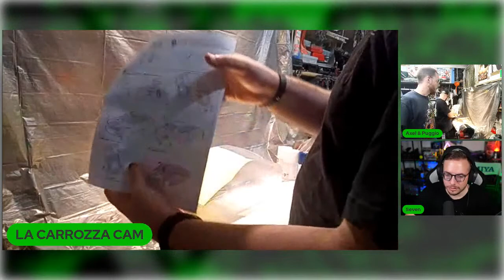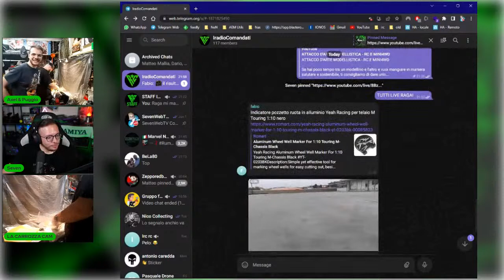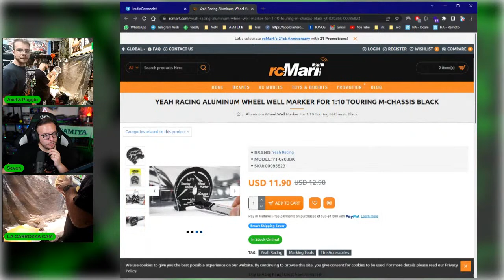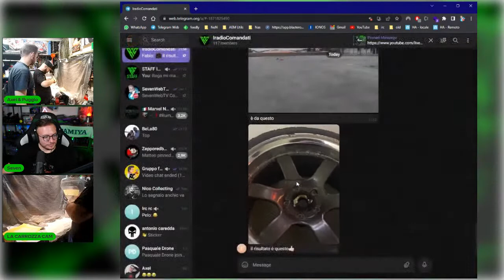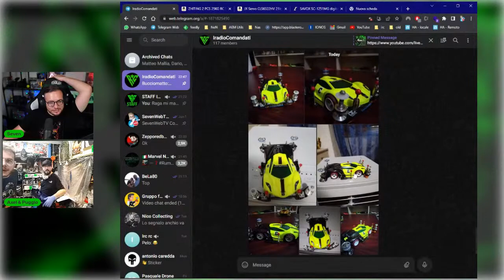ATTACCO D'ARTE MODELLISTICA - RC E MINI4WD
Se hai poco tempo tra un modellino e l'altro e vuoi mangiare in maniera salutare e sostenibile, ti consigliamo di dare un'occhiata ad Hellofresh e grazie al nostro codice sconto potrai ottenere uno sconto di circa il 50%! Eccoti il link: